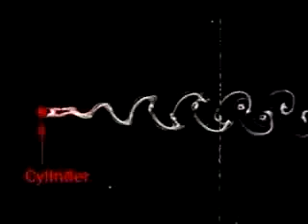Cylinder vortex flow